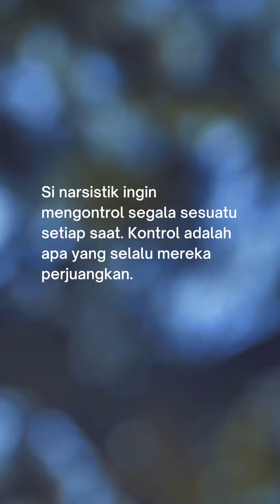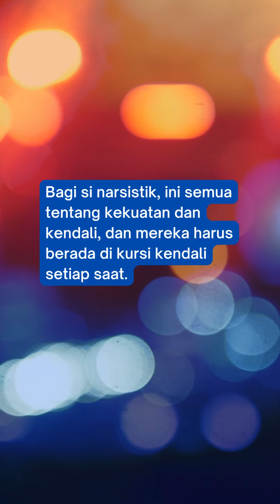SI NARSISTIK MENGONTROL MAKANAN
Bahkan dalam hal makanan pun, si narsistik ingin selalu memegang kendali. Mengapa mereka selalu ingin mengontrol, simak di